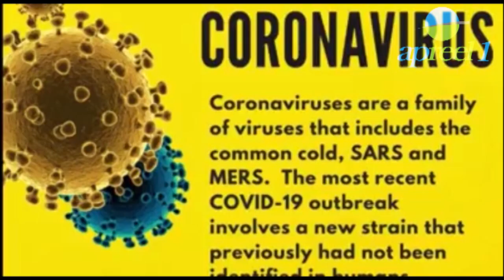Lai Addis, Seun Treasures thrill fans @ Uncle Toye Ajagun',s 75th birthday.